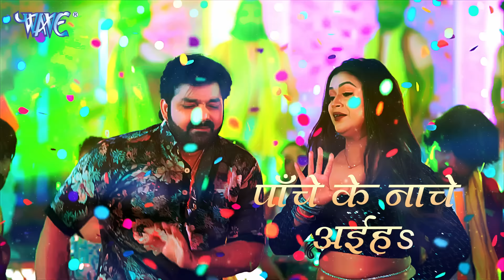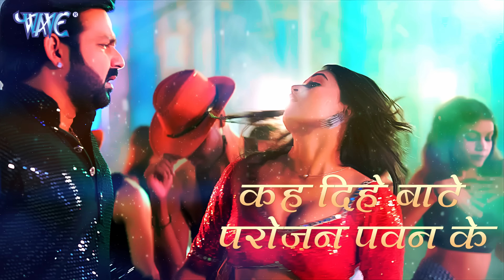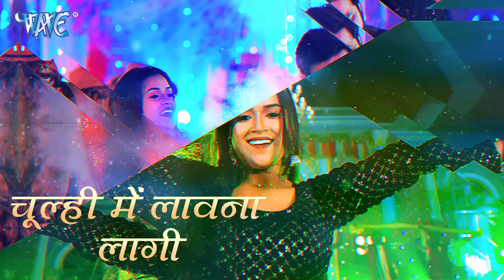Video - पाँचे के नाचे अइहा | Pawan Singh | शिल्पी_राज | Panche Ke Nache | Dimpal Singh | Hit Song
Album - पाँचे के नाचे अइहा
Song - Panche Ke Nache Aiha
Singer - Pawan Singh, Shilpi Raj
Feat - Dimpal Singh
D.O.P - Sarwan Pal
Editor - Angad Pal
Choreography - Gulam Singh
VG - 31107